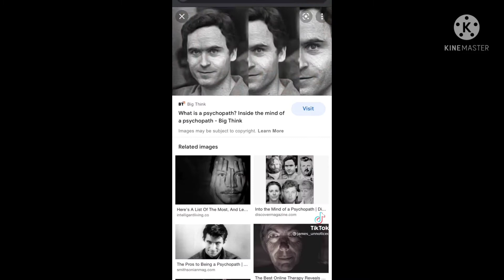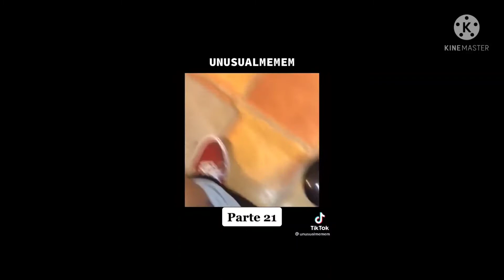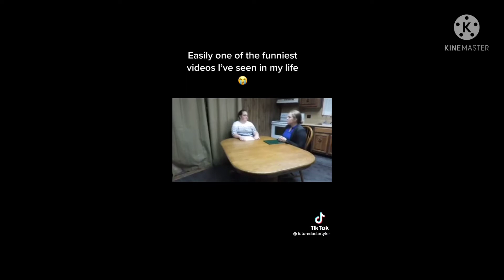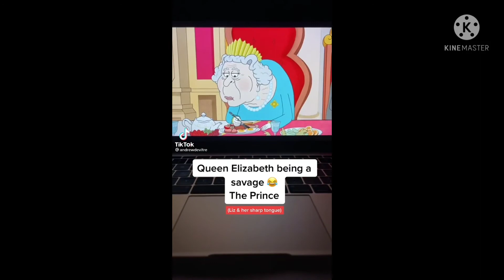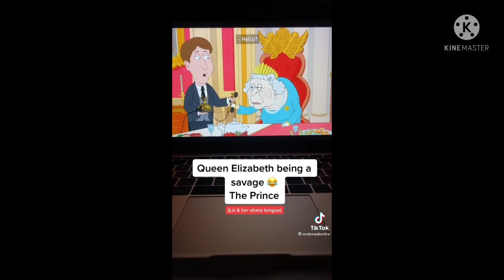Shits and giggles for school (unblocked)